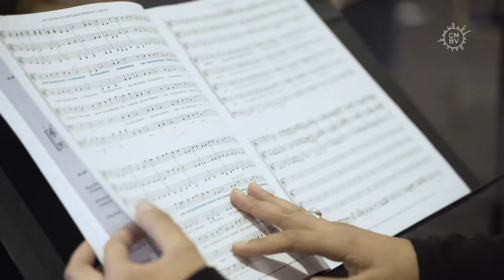Les Génies de Mademoiselle Duval par Camille Delaforge et son ensemble Il Caravaggio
Les Génies ou les Caractères de l'Amour
Opéra-Ballet en un prologue et 4 actes
Créé le 18 octobre 1736 à l’Académie royale de musique à Paris

Camille Delaforge, clavecin et direction musicale

Jodie Devos, soprano
Anna Reinhold, mezzo-soprano
Fabien Hyon, ténor
Guilhem Worms, baryton-basse

Ensemble Il Caravaggio

Concert donnée le 28 août 2021 dans le cadre du Festival de Sablé

Projet réalisé dans le cadre de la résidence croisée entre le CMBV  Centre de musique baroque de Versailles, Il Caravaggio et le Festival de Sablé-sur-Sarthe